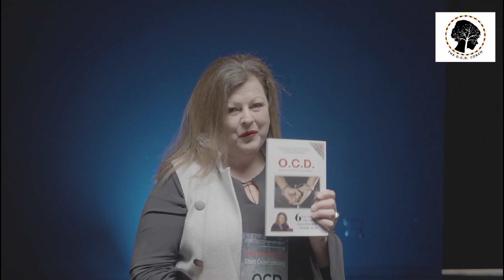Discover the 6 Secrets to Overcoming OCD!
Unlock the path to freedom with "OCD: 6 Secrets to the Deliverance from OCD."

And if you're curious about how we can support you further on your path to well-being, book a FREE consultation